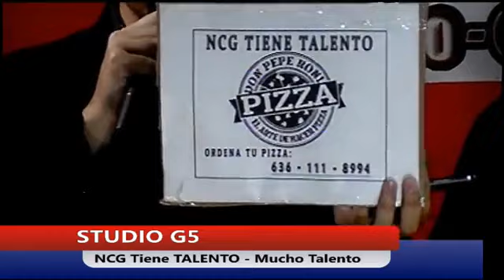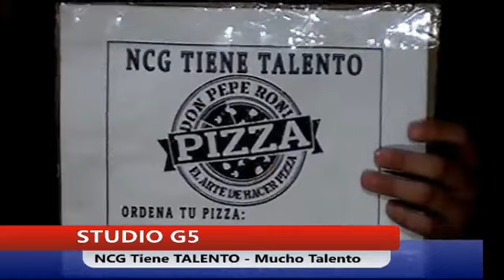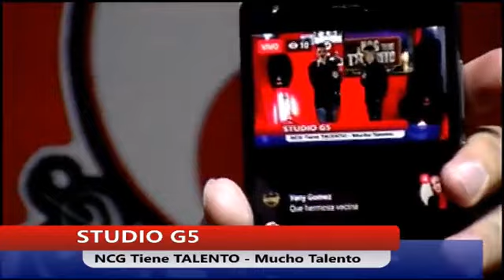Studio G5 - NCG Tiene TALENTO en VIVO 2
Segunda Parte del Programa NCG Tiene Talento
Participación de los CANTANTES
GRACIAS A TODOS POR PARTICIPAR
PRESENTADO PARA TI POR:
. STUDIO G5 Y DORADO RADIO.
.Manda tus Saludes.